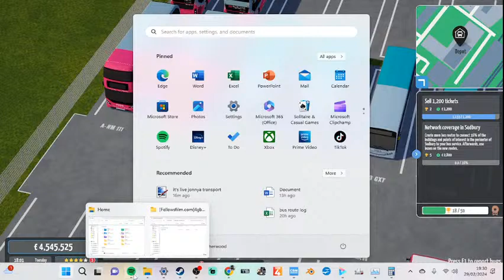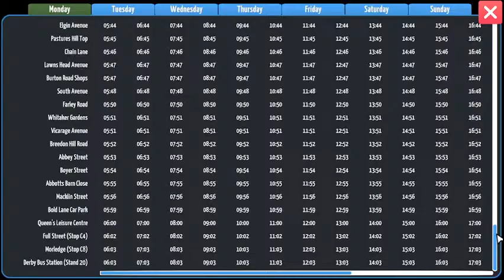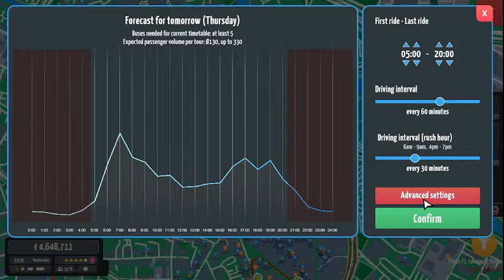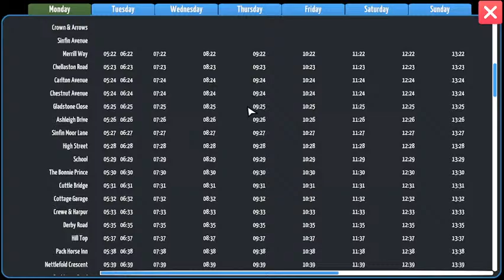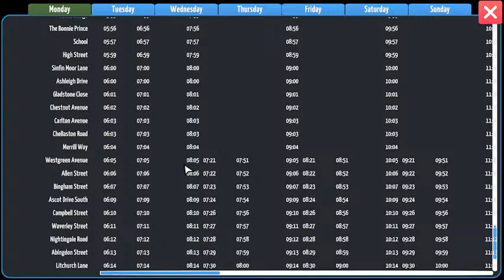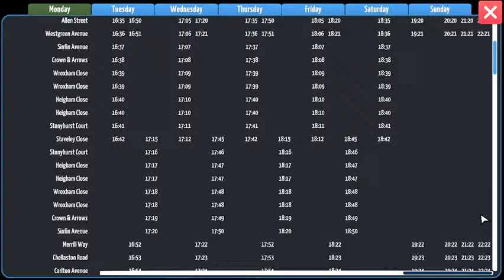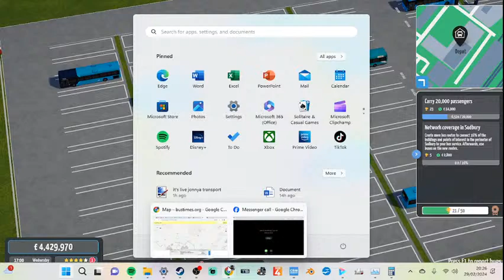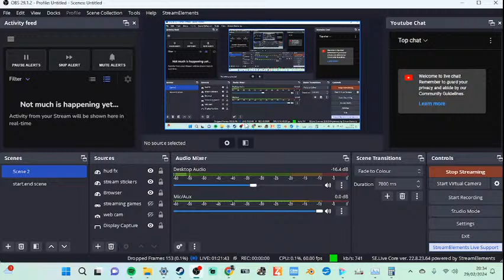city bus manager burton on trent save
in this livestream we are going to run a bus company in burton upon trent in city bus manager using a mix of brand new buses and used buses